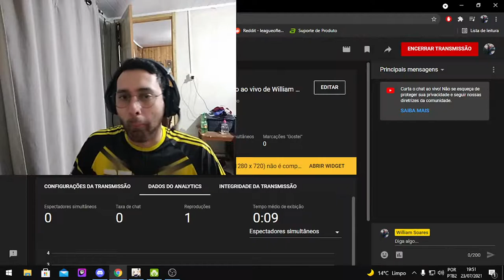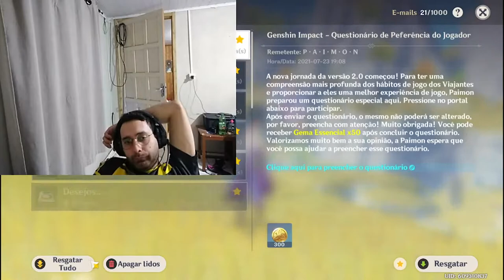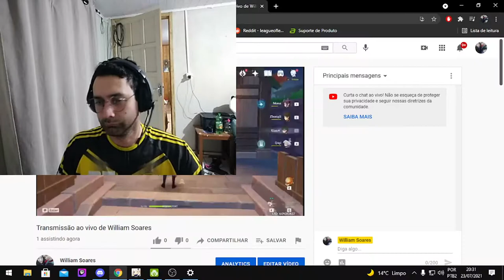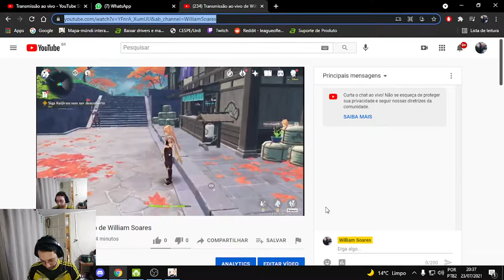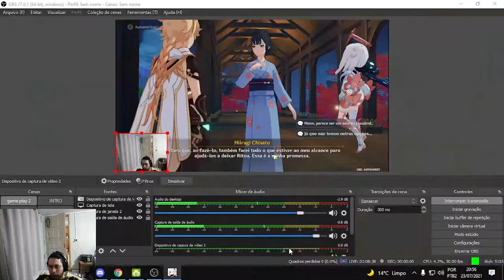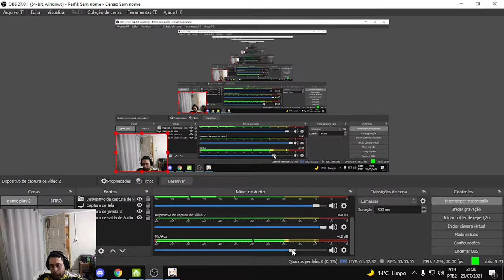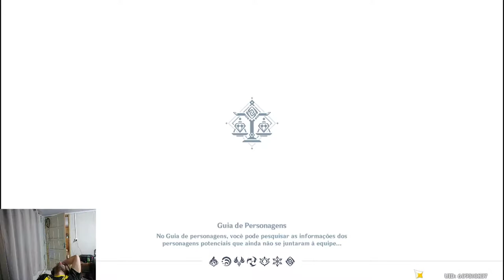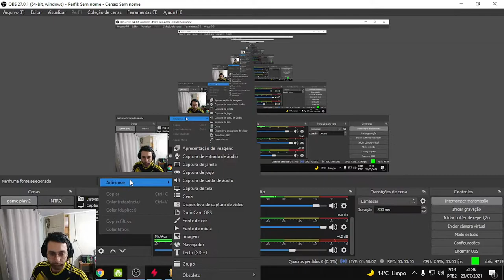William Soares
league of legends !! Bora Félas!!!